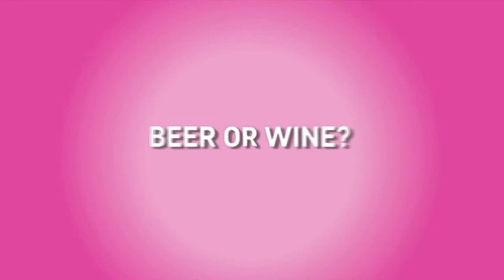Quick Shot with Shan Shan Feng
How much can you learn about defending champion Shan Shan Feng in one minute?